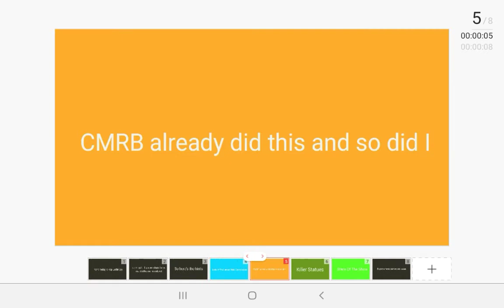RRBOR Hints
This is my video in honor of Rap Battle Day. They're hints for the reboot  of my rap battle series Random  Rap Battles Of Randomness. Don't ask when the Random Rap Battles Of Randomness reboot comes out. I'm going to work on it.